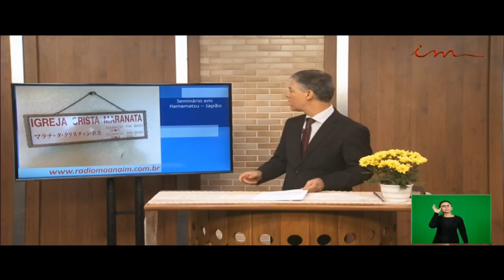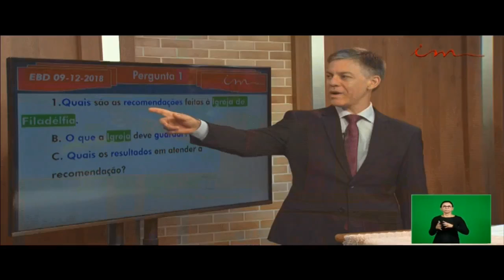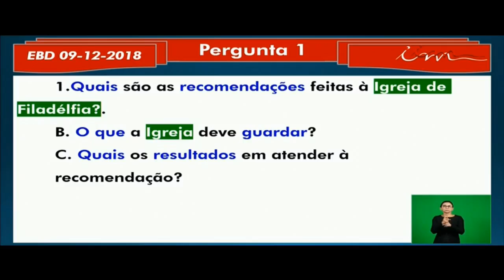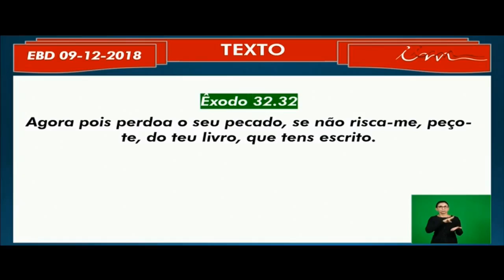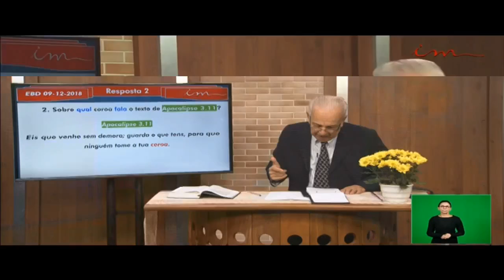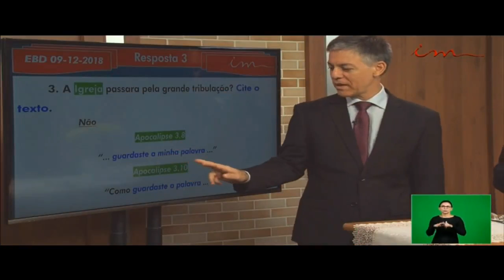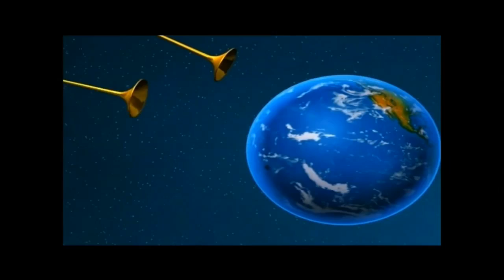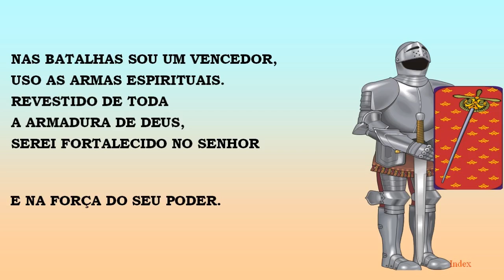Sunday School (2018-12-16) Maranatha (Pompano Beach, Florida)